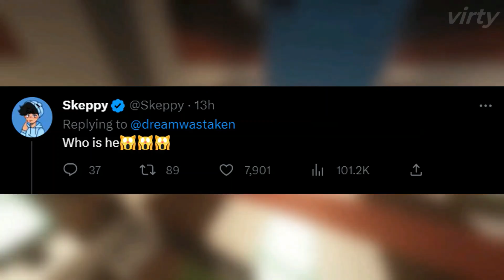Dream Reveals His Terrible Haircut Experience...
Dream talks about his bad haircut experience while streaming on Twitch and it's absolutely hilarious. It took a lot of time to subtitle and put this video together so I hope you enjoy it ;)

➤ About:
I upload content about the Dream SMP and the streamers who are on it. I try my best to showcase the most exciting clips from the top Minecraft streamers. I do this to help people that miss the streams consume the content in a more enjoyable, edited form.